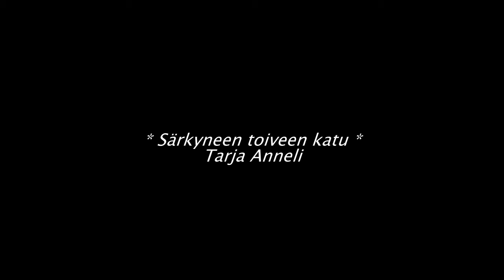Tarja Anneli * SÄRKYNEEN TOIVEEN KATU *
Kuvat Olavi Naukkarinen , kiitos !!